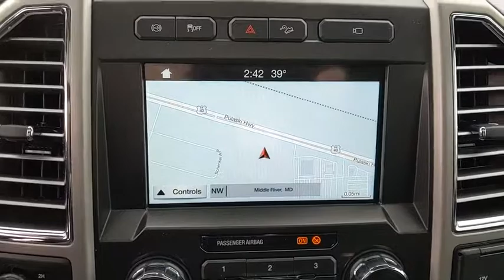2017 Ford Super Duty F-250 SRW Baltimore, Wilmington, White Marsh, Rosedale, MD J1757A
Shadow Black Used 2017 Ford Super Duty F-250 SRW available in Baltimore, Maryland at
2017 Ford Super Duty F-250 SRW Lariat ULTIMATE PACKAGE LOADED !!! - Stock#: J1757A - VIN#: 1FT7W2BT7HEC13610

LOCAL TRADE IN !! LIFTED LOADED LARIAT !! NAVIGATION TWIN PANEL MOON ROOF -- A MUST SEE!!!PACKER CONFIDENCE 7 YEAR / 100,000 MILE WARRANTY!Recent Arrival! Certified. Ford Certified Pre-Owned Details:* 172 Point Inspection* Limited Warranty: 12 Month/12,000 Mile (whichever comes first) after new car warranty expires or from certified purchase date* Warranty Deductible: $100* Transferable Warranty* Powertrain Limited Warranty: 84 Month/100,000 Mile (whichever comes first) from original in-service date* Vehicle History* Includes Rental Car and Trip Interruption Reimbursement* Roadside AssistanceCARFAX One-Owner.2017 Ford F-250SD 4WD Shadow Black TorqShift 6-Speed Automatic Power Stroke 6.7L V8 DI 32V OHV TurbodieselAwards:* 2017 KBB.com Brand Image Awards * 2017 KBB.com 10 Most Awarded BrandsAll vehicles come with the Al Packer Customer Advantage Plan at no extra charge which includes free Oil Changes, free Car Washes, and up to $1,000 in service savings!